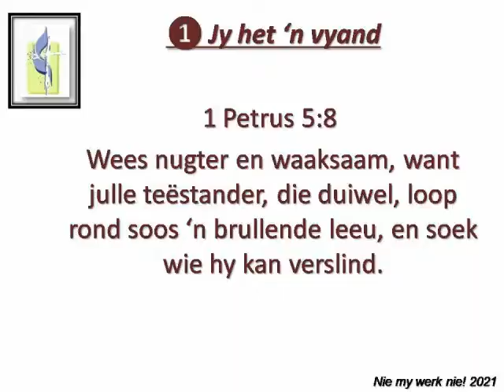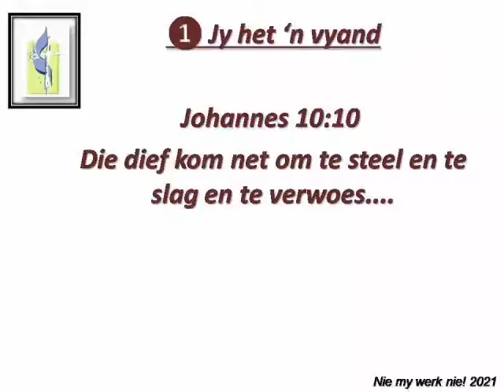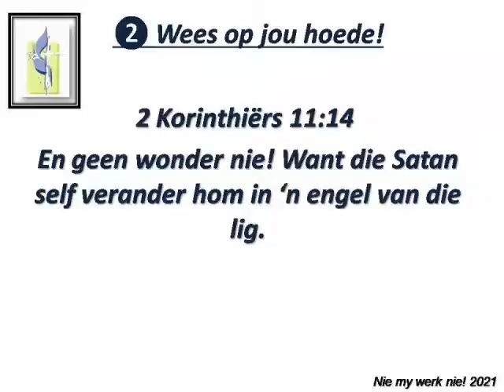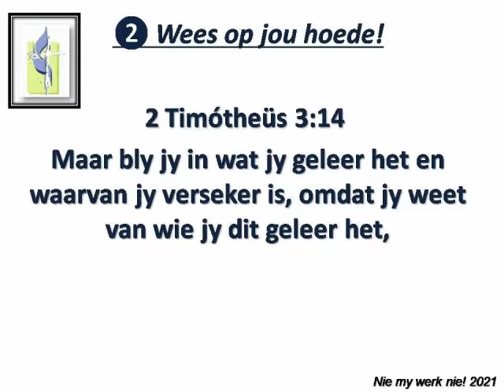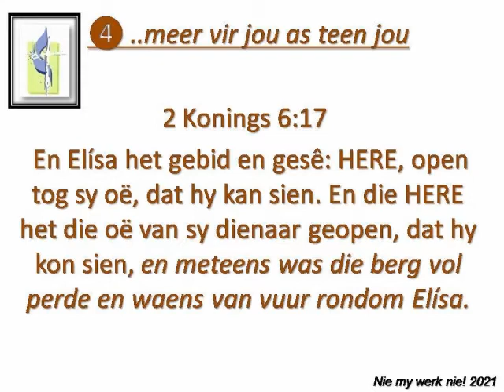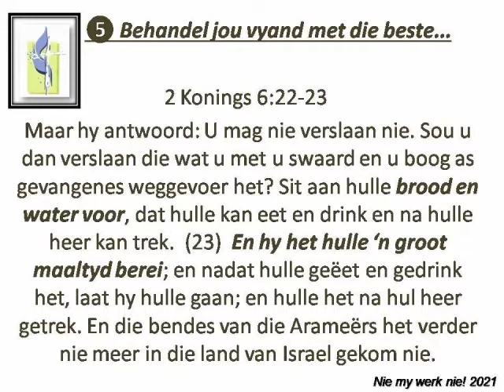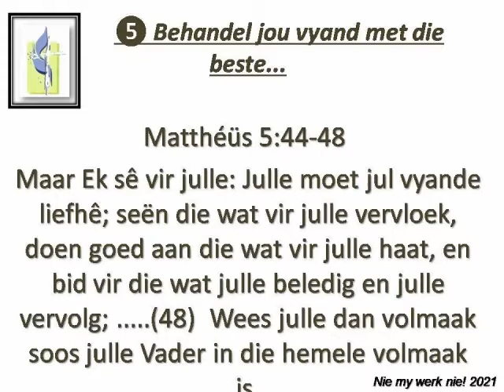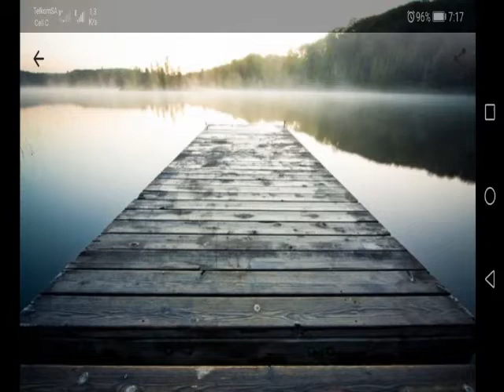weet wat kom